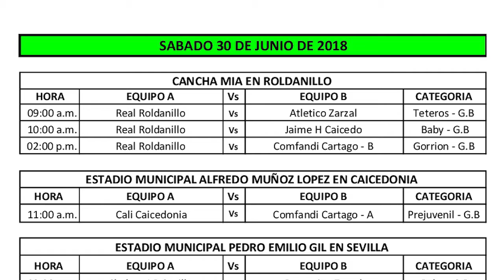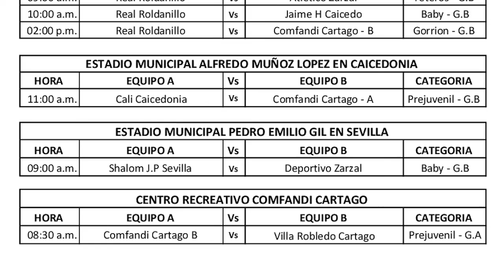Sección de Deportes NVC - 29 de Junio de 2018